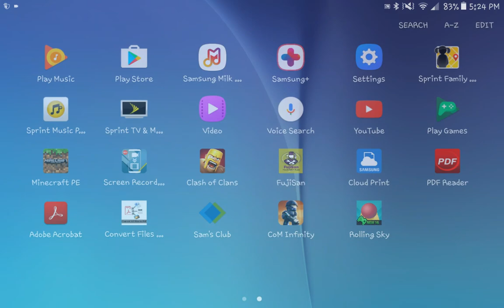Minecraft PE - Survival Games - 9 - Henry gets TROLLED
Sorry for swearing and henry's non cooperative self, thx for watching, sub and like for more :D